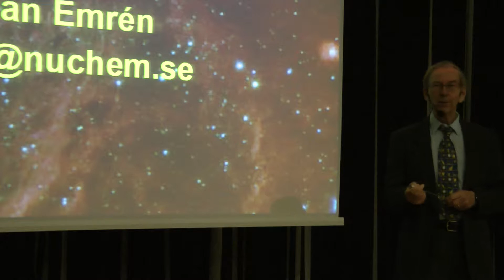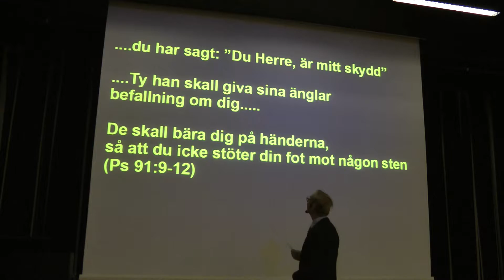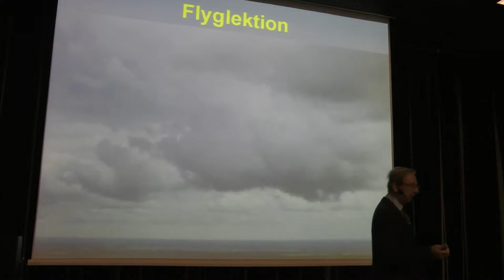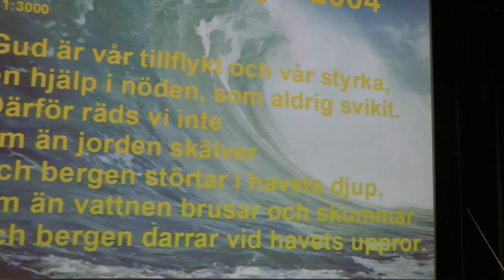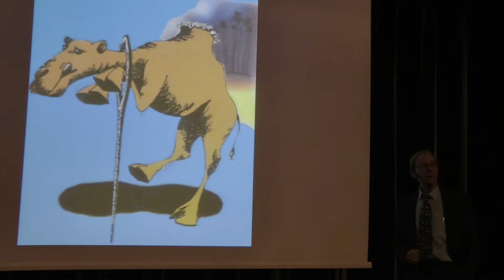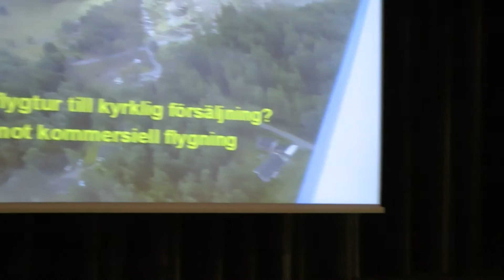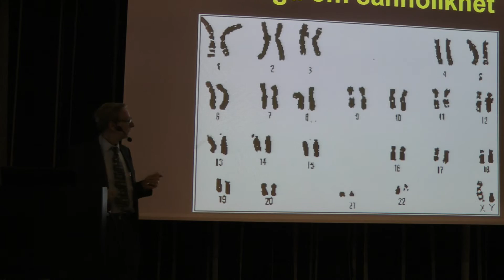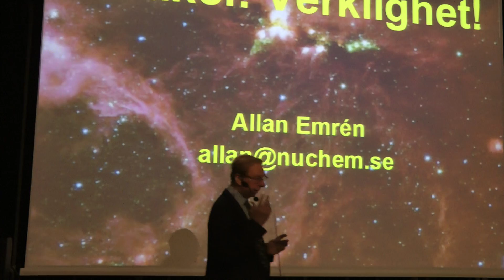20161022 Mirakel, Allan Emrén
Seminarium i Sunne med Allan Emrén
2. Mirakler - verklighet eller inbillning, Sunne Bibliotek 22 oktober 2016